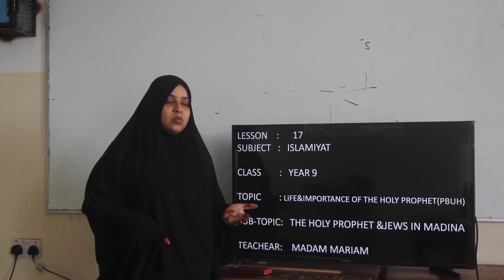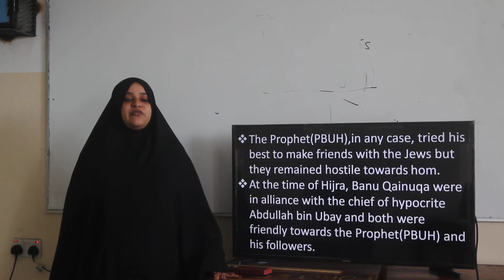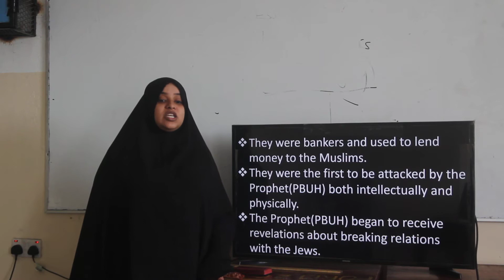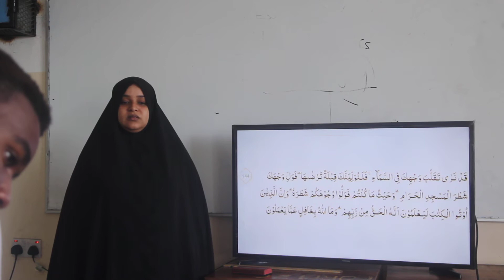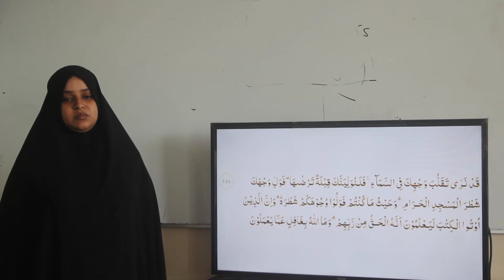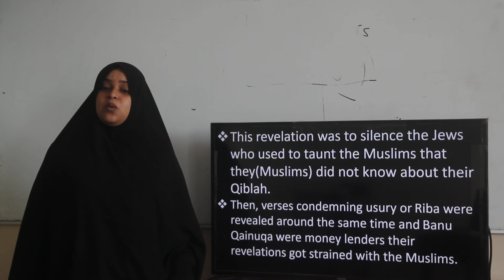AIRED 14TH AUGUST 2020 SEC MADAM MARIAM YEAR 9 LESSON 17 PART 1 10TH AUGUST 2020